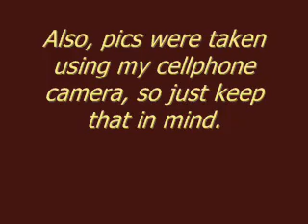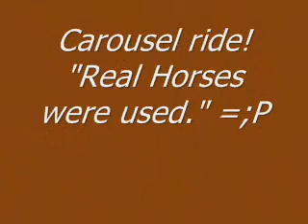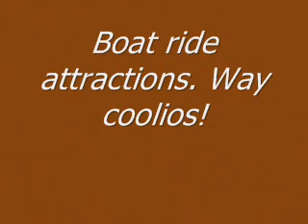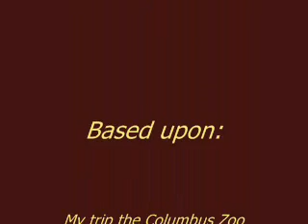"The Columbus Zoo Adventure"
I went to the Columbus Zoo with my friends and met up with my family there. I took the pics with my cellphone, and the majority of animals were sleeping due to the heat that day. =;)